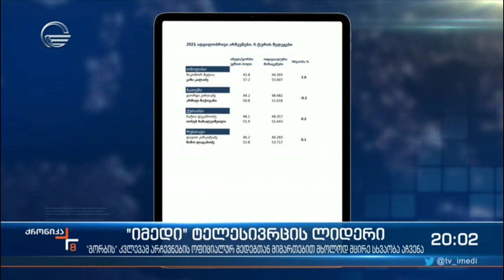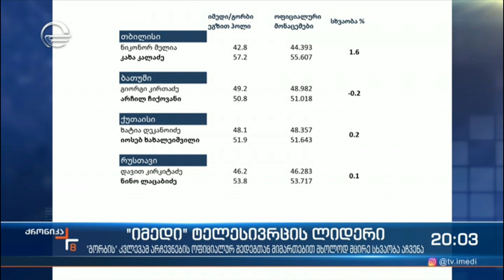საარჩევნო ამბებს, სხვა არხებთან შედარებით, ორჯერ მეტმა ადამიანმა „იმედზე“ ადევნა თვალყური